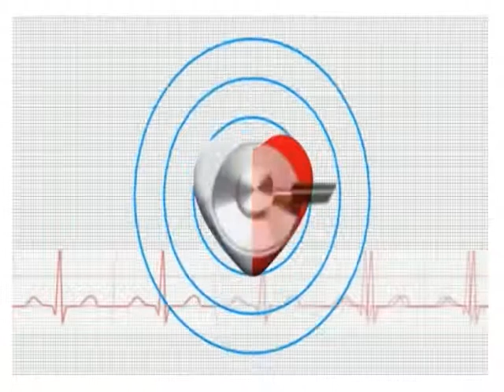ΚΑΡΚΙΝΟΣ ΤΟΥ ΠΡΟΣΤΑΤΗ Α.ΜΠΕΚΟΣ Α.ΑΝΔΡΕΟΥ 6/5/2015 Β ΜΕΡΟΣ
Ο κ. Αθανάσιος Μπέκος Ουρολόγος Διδάκτωρ Αριστοτελείου Πανεπιστημίου και ο κ. Ανδρέας Ανδρέου Ουρολόγος Διδάκτωρ Πανεπιστημίου Παρισίου για τον καρκίνο του προστάτη στην εκπομπή Πάνω απ'όλα η υγείας μας με την Ελένη Σωτηριάδου στη Δίον Τηλεόραση Κεντρικής Μακεδονίας.